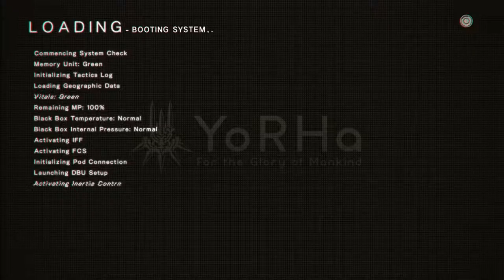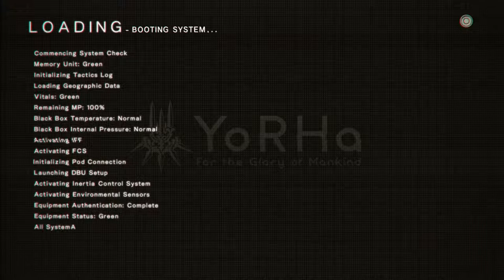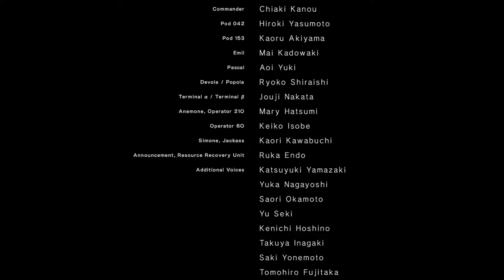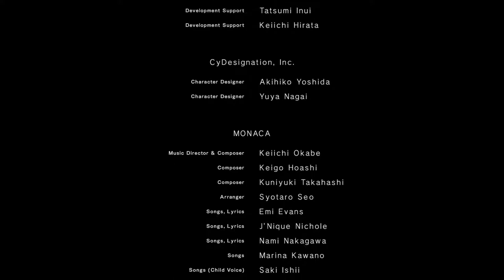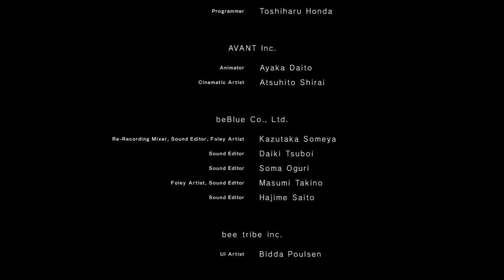Analog Drift: Let's Play Nier: Automata Ep 47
GLORY TO MANKIND (Route B end)